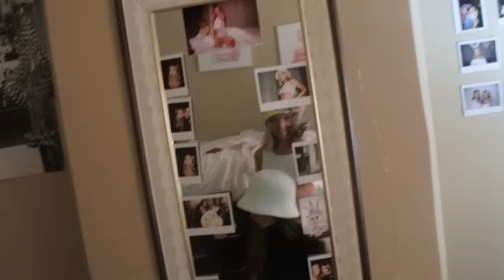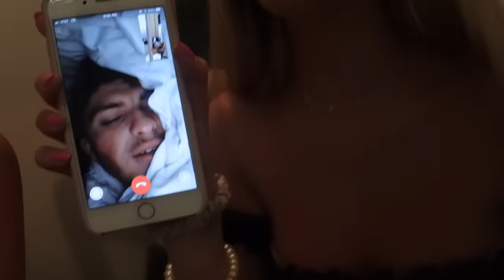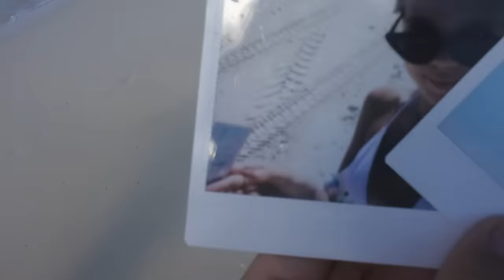COLLEGE SPRING BREAK 2019 | The University of Alabama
snap @kayleehopebaker